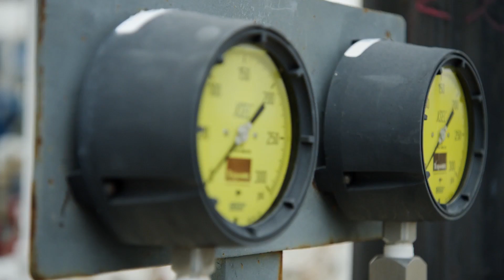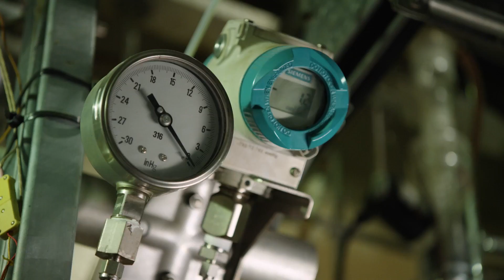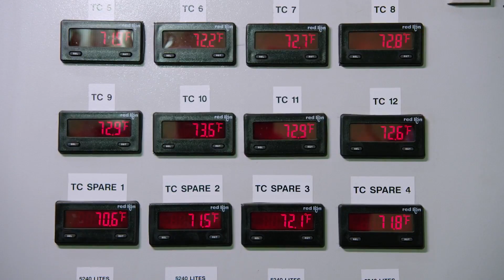Refinery of the Future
Texmark Chemicals partnered with HPE to create an industrial Internet of Thing to improve analytics and up-time.